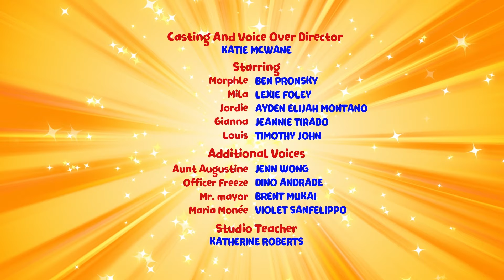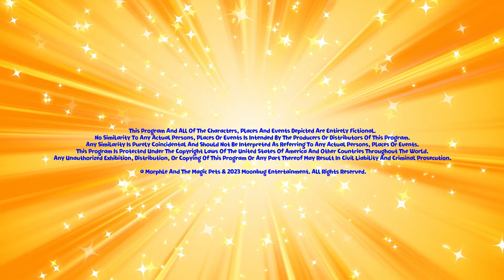Muddy Morphle Takes A Wash | Fun Cartoons for Kids | Moonbug Kids Express Yourself!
Morphle the penguin slips in the mud and Mila has to find a way to catch him and give him a bath.

Episodes:

00:00 Muddy Morphle Takes A Bath
03:19 Morphle Is Mila's Best Friend?
06:16 Magic Letters
09:24 Morphle Saves the (Birth)Day
12:18 Orphle's Christmas Shenanigans
16:00 Paint It Green
19:15 Morphle the Paintbrush
22:17 Orphle the Superhero
25:24 Bubble Adventure
28:19 Giant Animals
31:24 The Orphle Bandits
34:38 Magic Mirror
37:39 Morphing Family
40:52 Detective Mila
44:07 Daddy the Monster
47:17 Real Lion, Green Lion
50:16 Morphle Is Lost
53:20 Frankenmorphle
56:30 Morphle & Orphle Epic Tag
59:32 Morphle Gets Slimed
1:02:35 Mirror Mila Mayhem!
1:05:48 Morphle is Alone and Cries
1:08:54 Get a Move On
1:12:01 Morphle Family Hide And Seek
1:15:13 Animal Hypno Mixup
1:18:23 Magic House
1:21:26 Mila The Baby
1:24:28 Giant Baby Sitting
1:27:34 Dinosaur Hide & Seek
1:30:41 Officer April
1:33:57 Hypno Bandits
1:37:07 Big Red Truck
1:39:58 Morphle is Mila
1:43:00 The Shooting Star Wish Race
1:46:02 Monster Truck Madness
1:49:07 Morphle Is A Shark
1:52:26 My Big Red Bus And Shrinking Town
1:55:33 Ice Cream Race

💥 ABOUT US! 💥

This is the place all about exploring ways children can express themselves, from dressing up to playing with others in various ways! We care about self-expression and want to feature all kinds of fun, creative, and important content for kids to enjoy! Watch fun-filled content such as Oddbods, having playtime within the wonderful world of Little Angel, singing along to classic rhymes with CoComelon, saving the day with Morphle, and watching the energetic Blippi! Come along!

📣 SOCIAL MEDIA! 📣